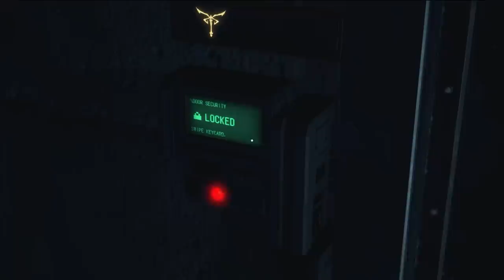Another Rescue | Resident Evil 4 Remake Part 14 | Scary Game Squad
Even if Chris reunited with Ashley, how on earth will they got off this island?!
It's time for more Resident Evil 4 Remake!

6 years have passed since the biological disaster in Raccoon City.

With the experience of multiple missions on his back,
Leon is sent to rescue the president's kidnapped daughter.

He tracks her to a secluded European village,
where there is something terribly wrong with the villagers.

Let us know what you thought of our Resident Evil 4 Remake gameplay!

• Cox_Omnimedia:
Founder/Executive Producer: Jesse_Cox
Production Manager: Kendra Matthews
Editors: Jesse Cox, Mari Locsin, Alejandro Rios
Animation: Daniel Tan

• Send your fan mail to:
Jesse_Cox

Enjoy my our Resident Evil 4 gameplay? How did this do as a Resident Evil 4 review?